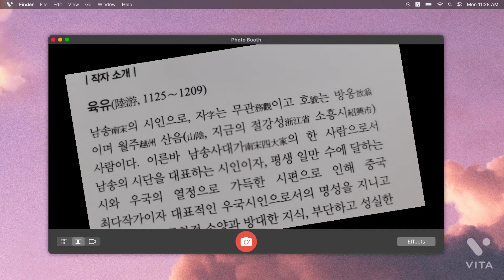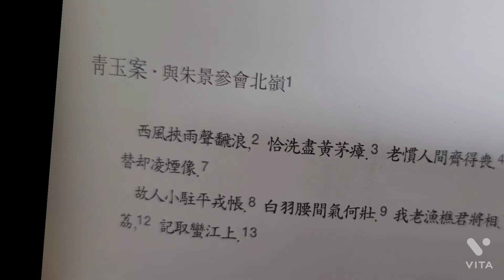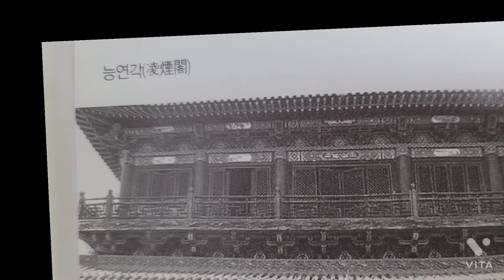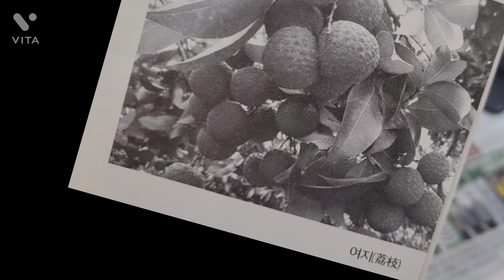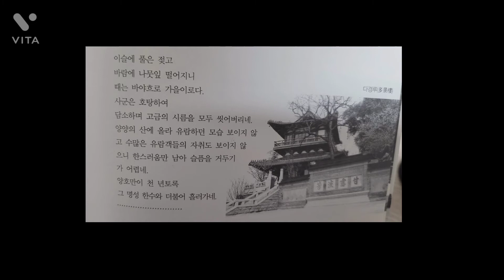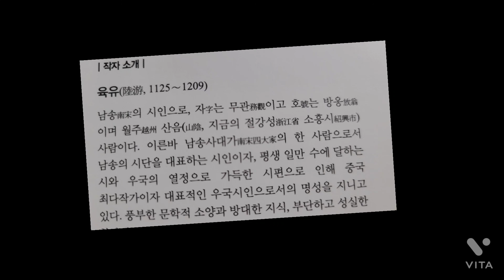2.[육유사]ㆍ육유 저ㆍ주기평 역해ㆍ 청옥안(주경삼과 북령에서만나)ㆍ수조가두(다경루)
(오디오시ㆍ나의 도서관) 귀로 읽는 시ㆍ들으며 잠드는 시ㆍ잠 못 이룰때 듣는 시 감상